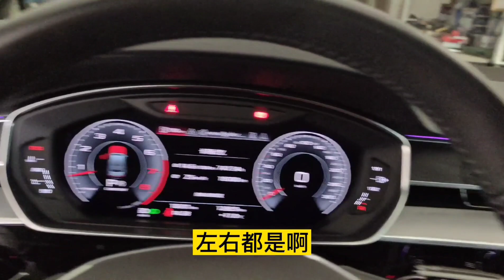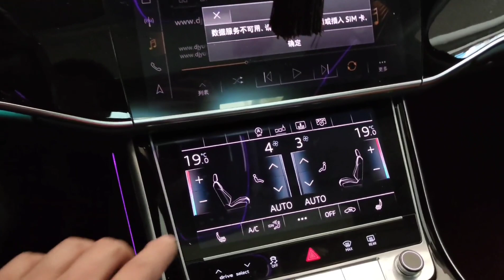车主开新奥迪A8去4S店保养换两个滤芯要2000元，车主直呼修不起！【小韩修车】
Hello，大家好！